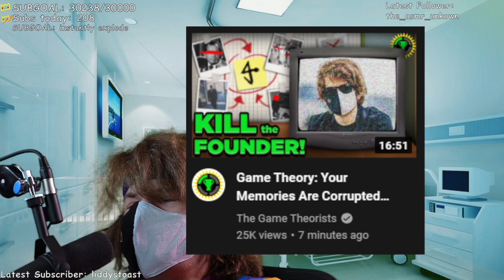MCC Pride 2022 - Ranboo Starting Soon - 06/18/22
Starting Soon screen for the Vod “PRIDE MCC WITH JACKSEPTICEYE, ETHAN CRANKGAMEPLAYS, AND SAPNAP!”

RanbooStartingSoon aims to upload any content from Ranboolive livestreams that gets cut and/or muted from the official Vods Channel, for archival purposes.